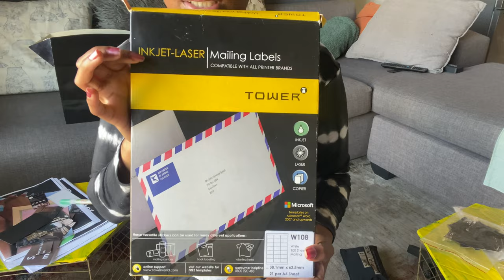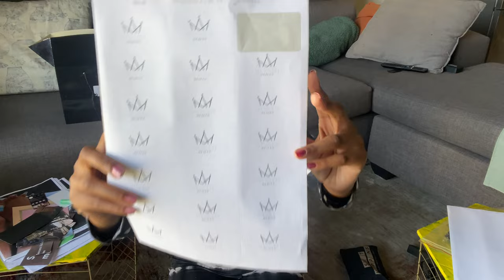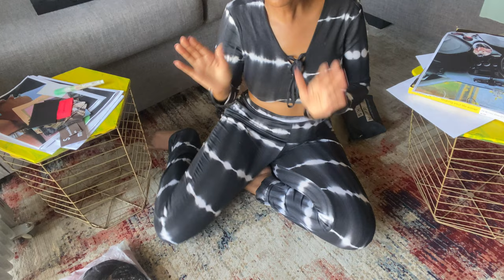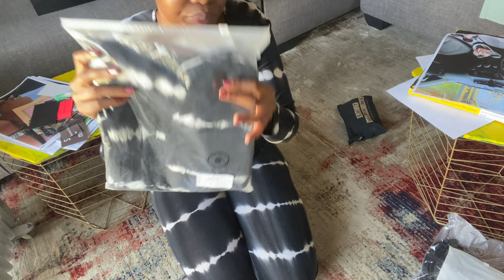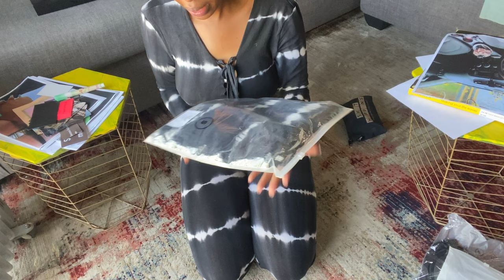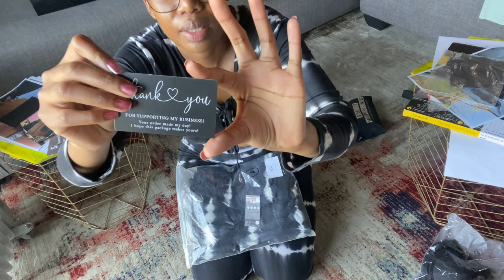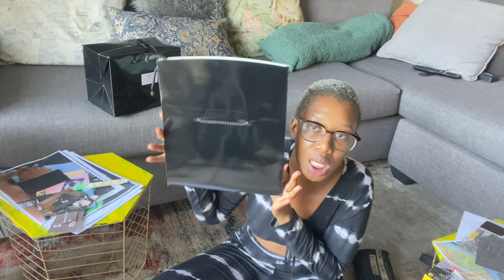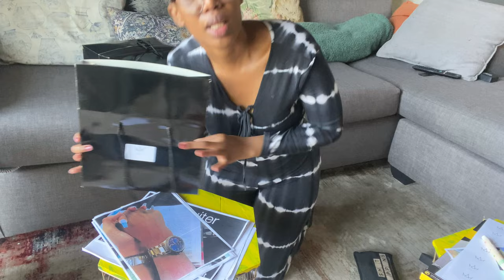DIY affordable packaging ideas | How I package orders | Clothing boutique | Small business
Verse for the day : Proverbs 16:9 - The heart of man plans his way, but the Lord establishes his steps.

Hey family , I hope you are all great.

If you have any questions don’t forget to drop them in the comment section.